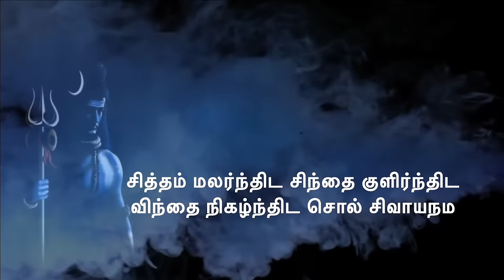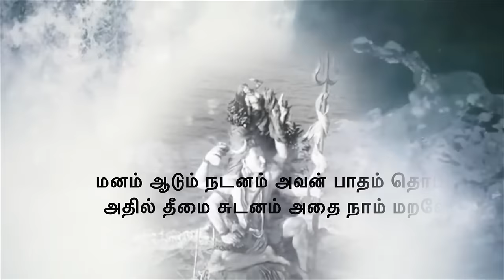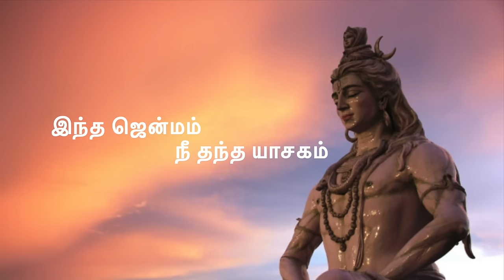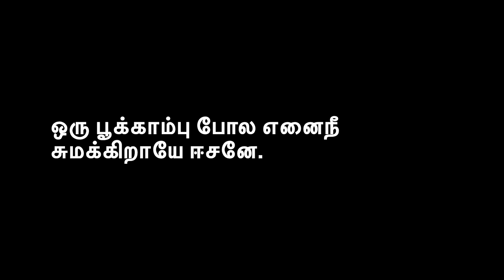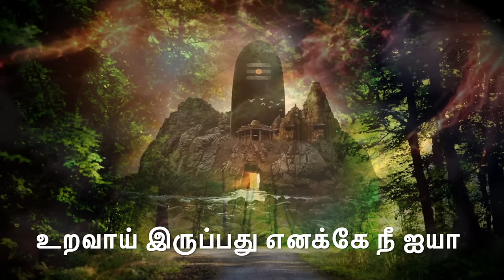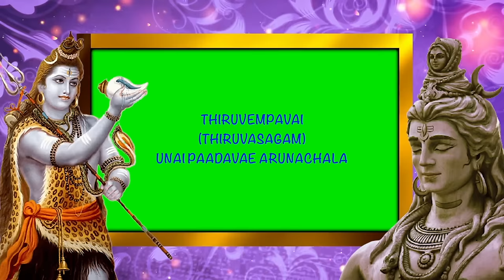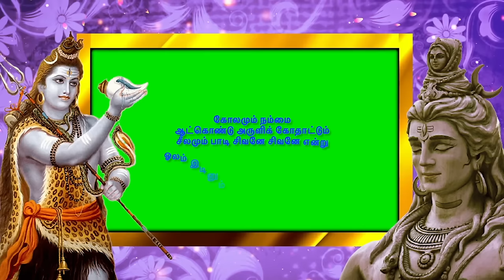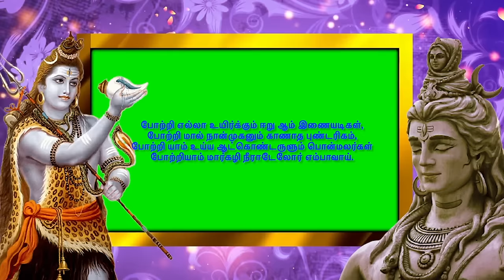UNAI PAADAVAE ARUNACHALA.... | Thiru Annamalayar Songs | Shivan Songs | Tamil Devotional Songs.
UNAI PAADAVAE ARUNACHALA is a Tamil Devotional Songs album with Six Songs on Lord Arunachala and Bhagavan Ramana Maharishi. J Sivakumar has Sung all 6 Songs, and Srinivas has Sung 1 Song, which is Duet with J Sivakumar. Kavignar Snegan has written 4 Songs. Ramana Maharishi Song is Written by Premnath Meganathan. The Last Song is from Thiruvempavai, By Saint Manikavachagar. All Songs Composed and Arranged by Premnth Meganathan.

Album : Unai Paadavae arunachala
Singers : J Sivakumar & Srinivas
Lyrics : Kavignar Snegan

PRODUCER: J SIVAKUMAR

Dr V. G Mohan Prasad M.D.D.M Gastro
Chairman, V.G.M Gastro Centre
Coimbatore

Mr M.K Suresh
Sri Krishna Timber Depot
Coimbatore.

Mr V.Senthilmurugan
V.V National, Nasiyanur,
Erode.

Mr P. Manikannan
Hindusthan Die Castings
Coimbatore.

Dr Suman CPS M.S Ortho, MCh Ortho MRCS
VGM Hospital, Lalitha Hospital
Coimbatore

Mr S. Parameshwar
Sayirupa Forex Limited, Coimbatore
RBI Authorised Money Changer

Rtn R.Gopalakrishnan
Salem

Dr M. Ramakrishnan MBBS DCH
M.R Hospital
Rasipuram

Dr J .Govindarajan M.S
Salem

Dr G Mayilsamy
Sulur, Coimbatore

Composed and Arranged by Premnath Meganathan
Rhythm Section : Sam Bangalore
Violin : Nandha Kumar
Winds:  Flute Prince Alphons
Sitar: Soumyabiswajit
Bass Guitar: Luke
Mixed and Mastered By Nafi
Recorded at D7 Studios Coimbatore Engineered by Isaac and Naveen
Recorded at Jagan's Studio Coimbatore Engineered by Jagadesh.